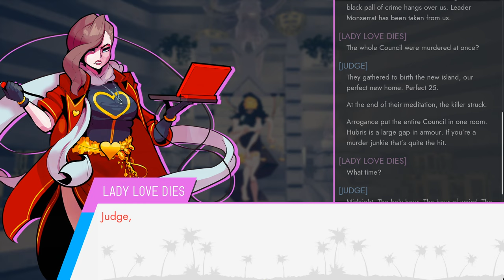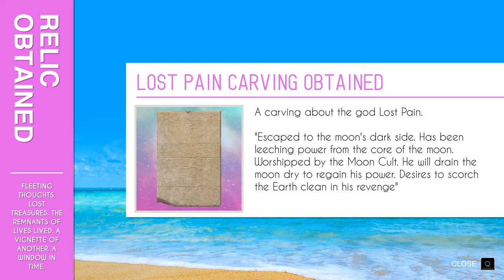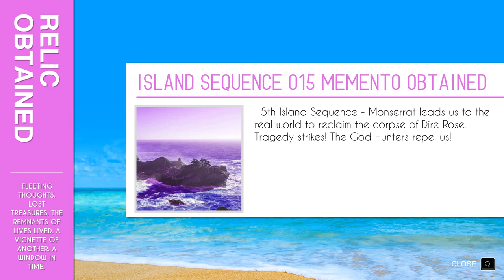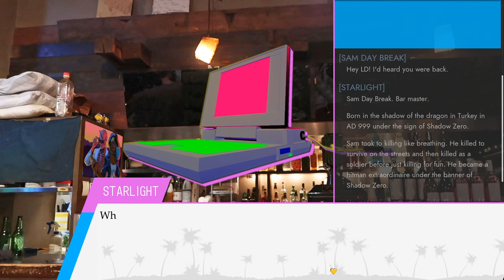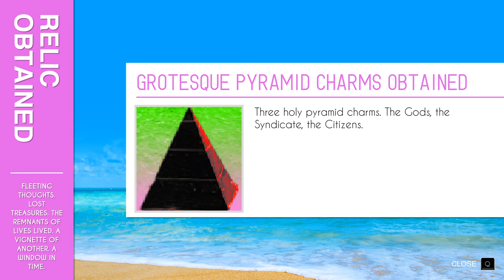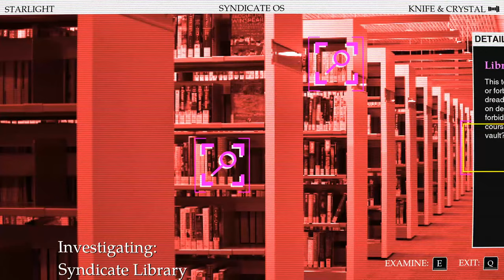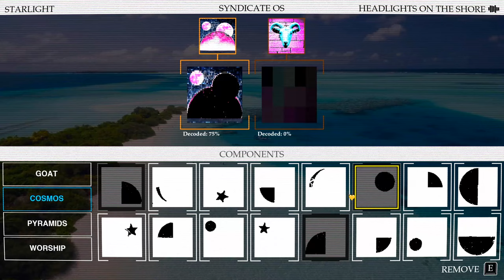Year in Review: Paradise Killer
Paradise Killer features one of the wildest virtual worlds I've ever stepped into — both in its worldbuilding and its aesthetic flair. Paradise Killer's universe is one where gods beyond mortal ken once walked the earth, man waged wars of inconceivable scope, and demigods have spent millennia festering grudges. And Paradise Island physically captures that grandiosity by slamming gaudy gold palaces and temples into brutalist architecture, all painted over with heavy vaporwave sensibility. As an open world game, it makes sense that Paradise Killer focuses so heavily on its setting, but the denizens inhabiting it are equally fascinating in their own ways as spiteful, pitiful relics of this ancient, awe-inspiring alternate history. Oh, right, and there's also a whole heckin' lot of murder.